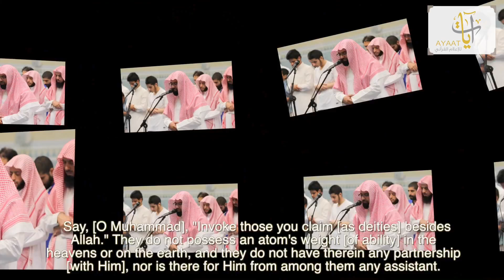Nasser Al Qatami - Surah Saba (34)Verses 15-23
Surah Saba ("Sheba") Verses 15-23